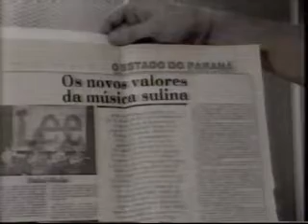Rock gaúcho (1985) - parte 3 de 5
RBS Documento sobre rock gaúcho exibido em 16/9/1985.